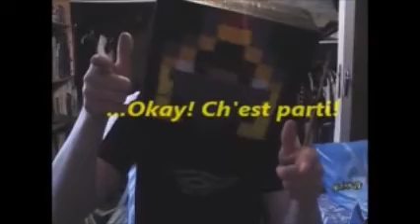Let's play Pokémon V.rouge feu-episode 29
29eme episode les gens :3 ps: nous approchons de lavanville :/